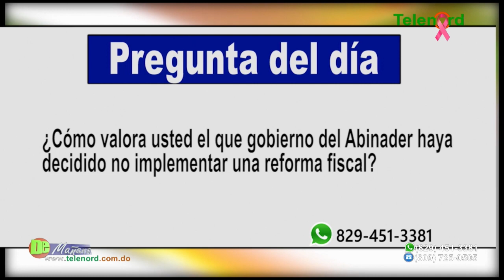Luis Abinader anuncia no implementará reforma fiscal – Tema central en De Mañana